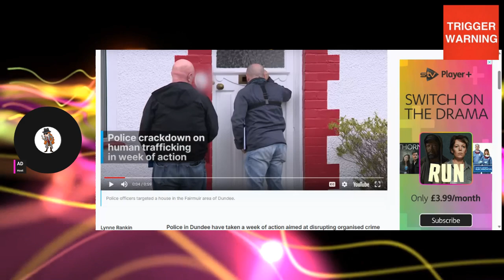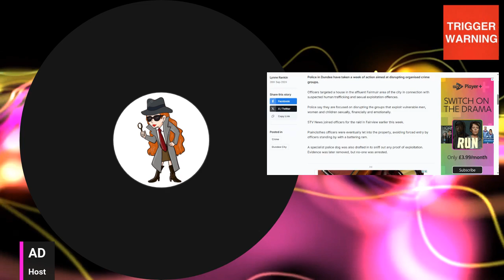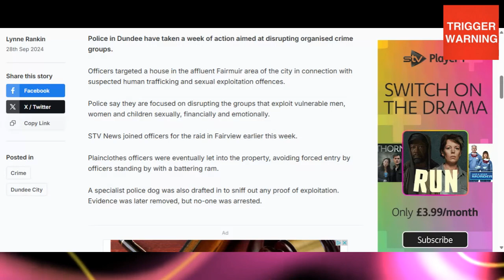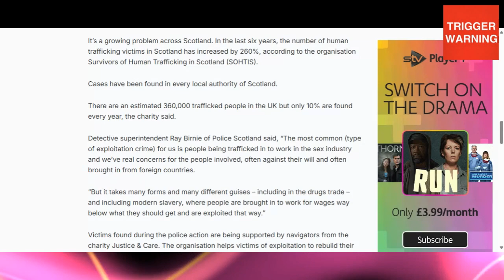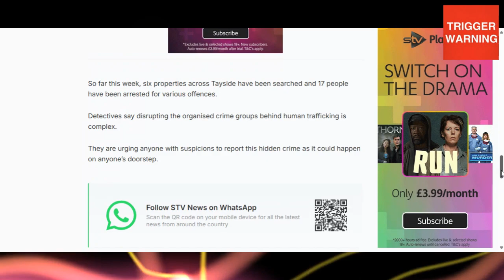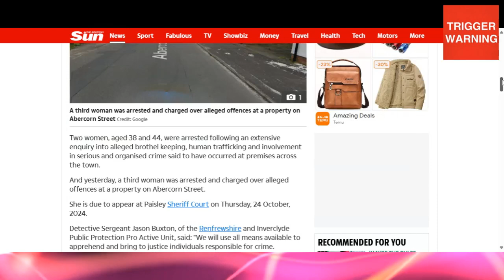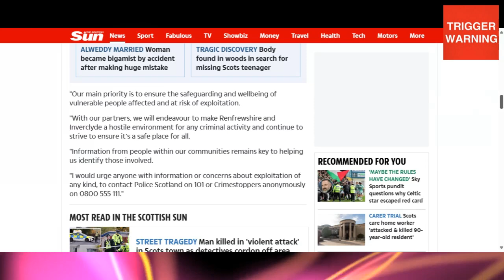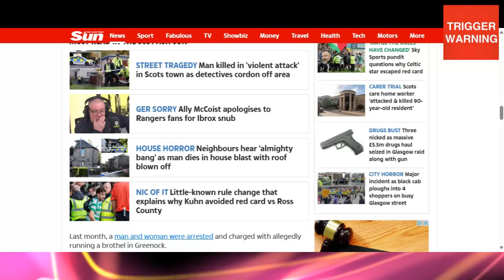TRAFFICKING RING ACROSS SCOTLAND / THIS HAS TO BE STOPPED / If you see something say something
Today we look at Strafficking close to my home in Scotland, 16 people across Scotland arrested.